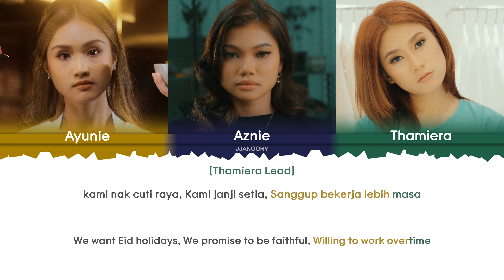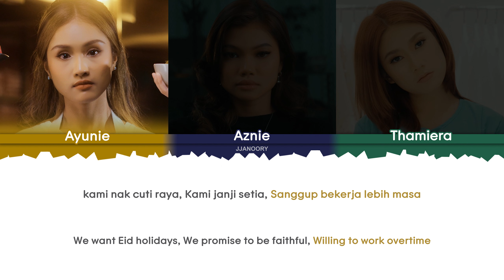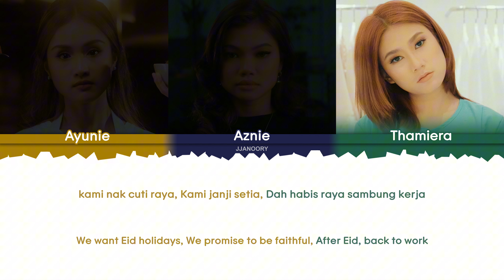The Gadys - Cuti Raya Lyrics [Color Coded Malay/Eng]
Artist: The Gadys
Song: Cuti Raya
Produced by: Adib Hussin & Glowrush
Mix & Master by: Adib Hussin
Song / Lyrics: Ja’a (Faithful Publishing), Mage (Faithful Publishing), Glowrush (Faithful Publishing)

Don't reuplod!